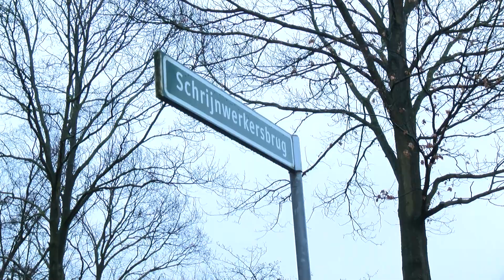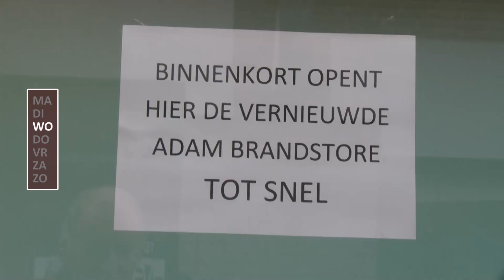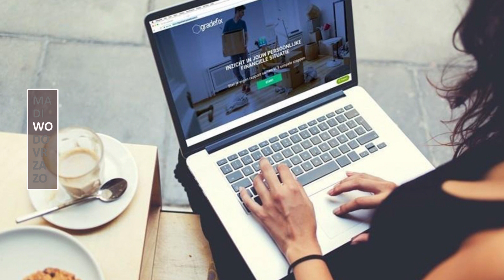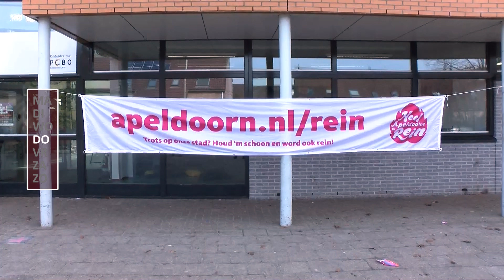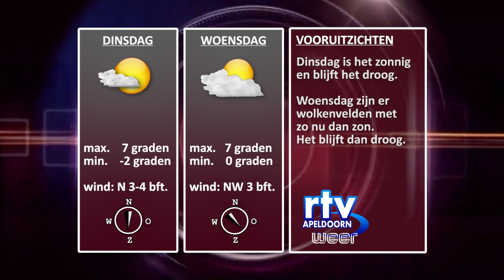nieuwsoverzicht zondag 18032018